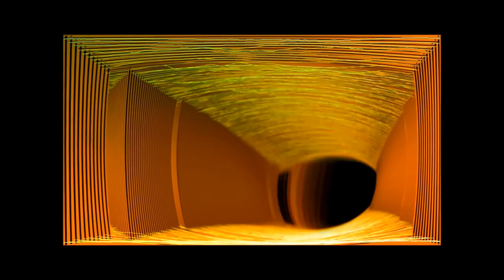La roux In for the kill Skreams ravey gravey remix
Skreams version of La roux`s In for the kill